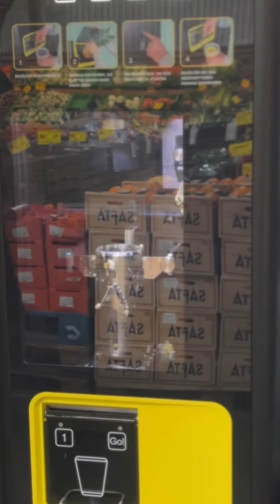⚡🔥❗Preisupdate 14.12.2023❗🔥⚡GÜDÜK MARKT ROSTOCK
Bald ist schon Weihnachten! 🛒🔥

Was euch diese Woche für Angebote erwarten findet ihr im Preisupdate! 🎅
Täglich frische Deals, solange der Vorrat reicht.
Du hast Fragen? Dein Güdük-Team unterstützt dich gern! 💖

➡️ So günstig? Tannenbäume bei Güdük! 🎄
➡️ KRACHER! Heinrichsthaler diese Woche für 5,99 € 🎁🧀
➡️ Viele weitere Knallerangebote findet ihr bei uns im Markt 🔥

Besuch uns hier:
📍 Güdük Markt Rostock | Handelsstraße 2 | D-18069 Rostock
🕖 Öffnungszeiten: Mo - Sa | 06 - 18 Uhr
🛒 Auch für Privatverbraucher!
💭 Kommentieren, teilen & liken nicht vergessen